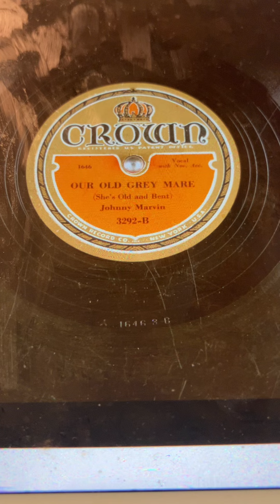Our old gray mare ( She's old and bent) Johnny Marvin 1932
Cooler music thanthe noisy shit from shit singers on hitlists today. Bieberand Co sucks shit. Johnny still rocks in 2024